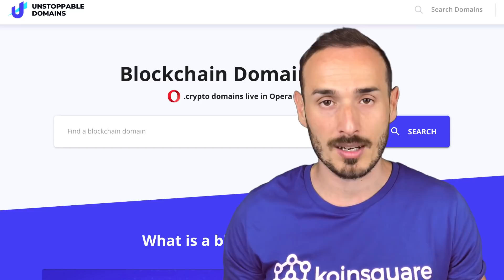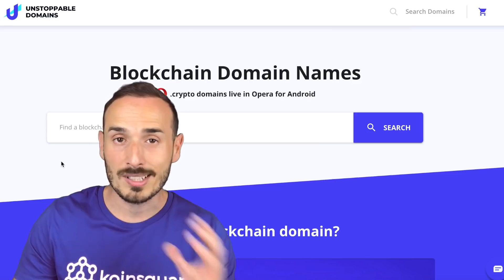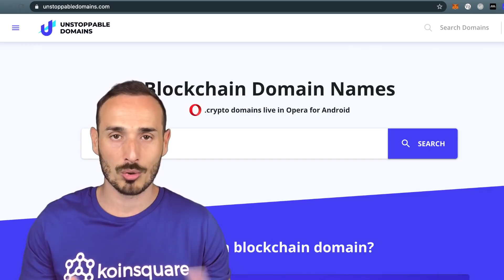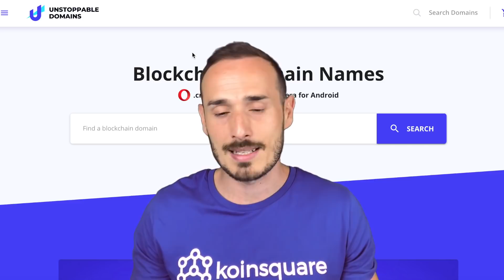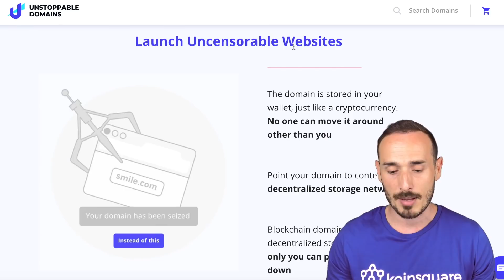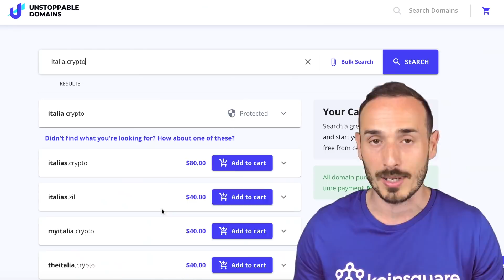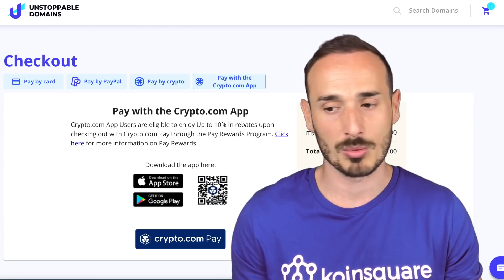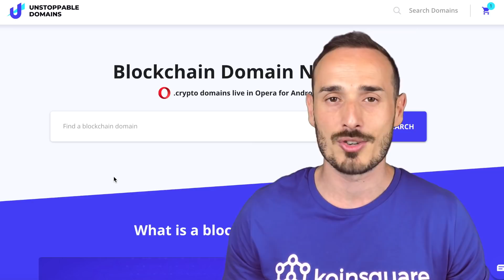Inizia la Corsa ai Domini .crypto! Unstoppable Domains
Un dominio web incensurabile sul quale ricevere pagamenti in crypto!

- I nostri Corsi:
I segreti del Bitcoin:

•Tutti i Link utili:
Dove comprare i primi Bitcoin:

► Installa l'app seguendo questo link e riserva la tua carta (con 5000CRO) ricevendo 25$ di BONUS in CRO: